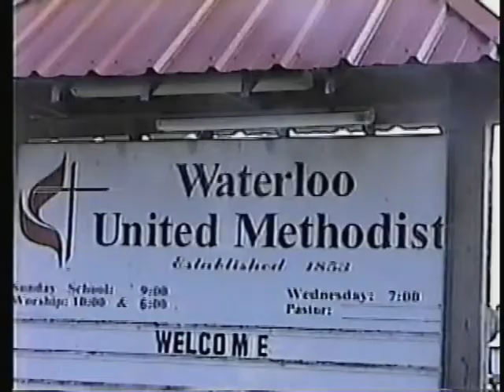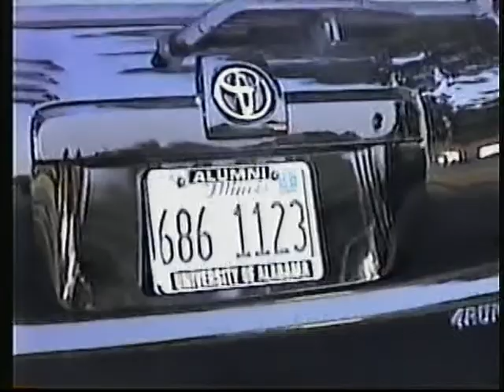AngelaDave Wedd Reh PART 1